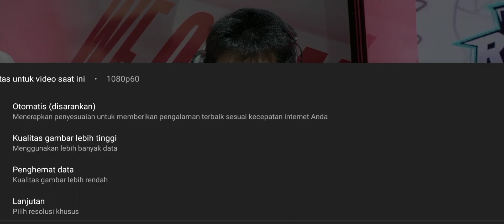game 1 RBL VS AURA